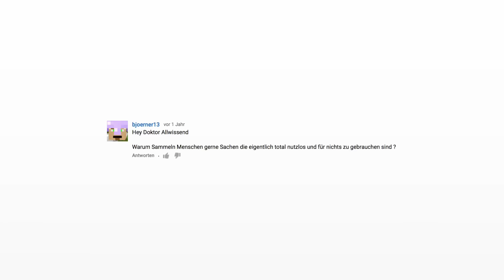warum sammeln Leute so etwas? — Doktor Allwissend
Doktor Allwissend erklärt,warum Menschen seltsame Dinge sammeln.

Mein Buch

* Als Teil des Amazon-PartnerNet-Programms bekomme ich ggf. Geld für das Verlinken von Produkten auf Amazon.de.